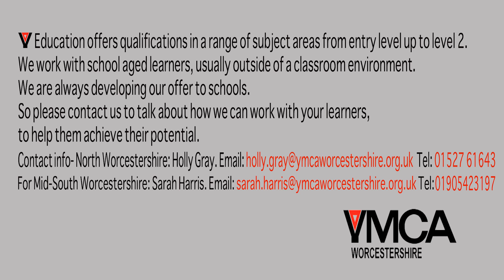YEducation - Prepared for Life and Work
YEducation offers qualifications in a range of subject areas from entry level up to level 2.
We work with school aged learners, usually outside of a classroom environment.
We are always developing our offer to schools.
to help them achieve their potential.